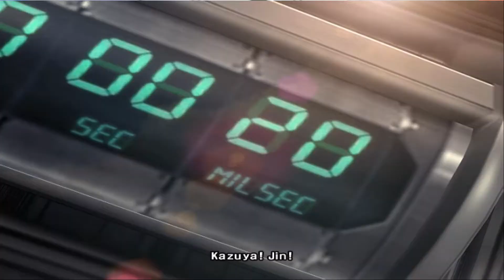Tekken 5 | Heihachi | Story Mode Pcsx2 Wide-screen 3x Gameplay.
Running on- Windows 10, Intel® Core™ i7-860 Processor (8M Cache, 2.80 GHz), Nvidia 750Ti 2GB Edition, 8GB DDR3 RAM. Tekken5 Resisurfer ➡Twitter